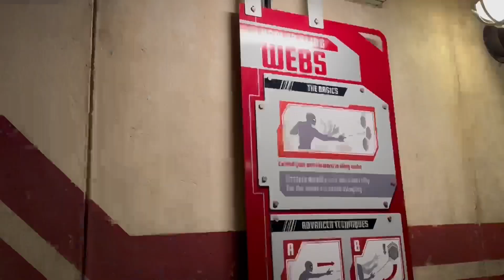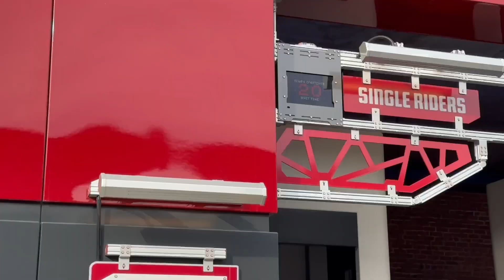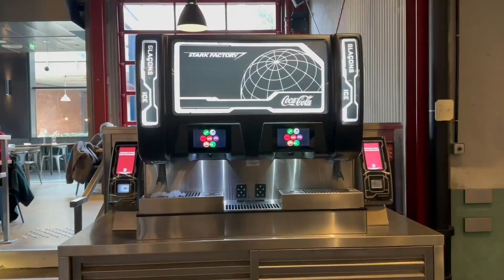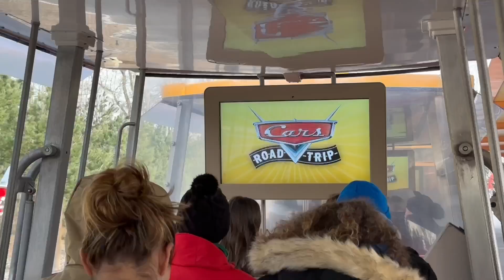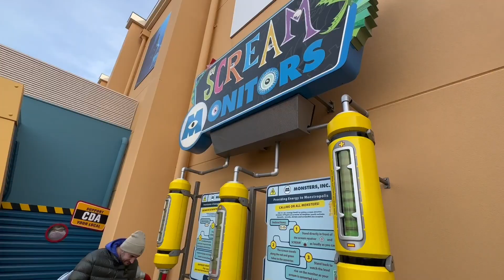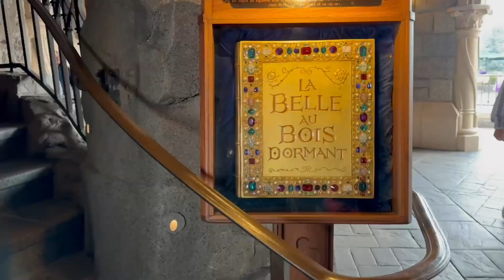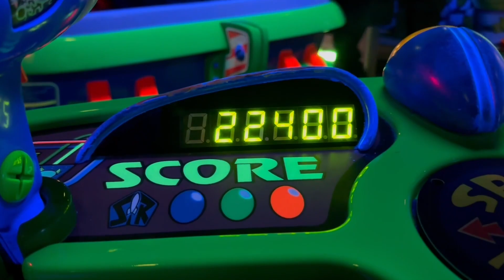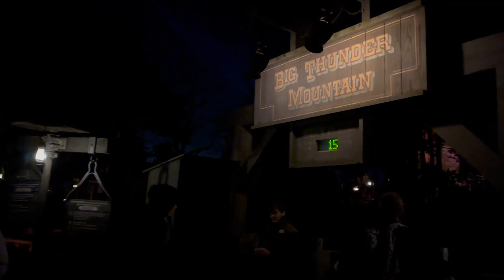【巴黎迪士尼】一個人去迪士尼敲快樂♥ 單人通道超快速，必玩設施全玩到！ 卻被插隊，還理直氣壯罵我 (#`Д´)ﾉ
〔巴黎迪士尼小檔案〕

📍地點：法國 巴黎迪士尼
🚄交通：從巴黎市區搭火車 RER A線到終點站Marne-la-Vallée，下車就是樂園入口
🎟門票：一日兩園，網路上買104歐元
⏱歷時：9:30開園到10:30煙火秀結束
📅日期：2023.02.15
🏠住宿：朋友家
👣行程：
00:21 Walt disney studios park
09:55 Disneyland Park
16:04 煙火燈光秀